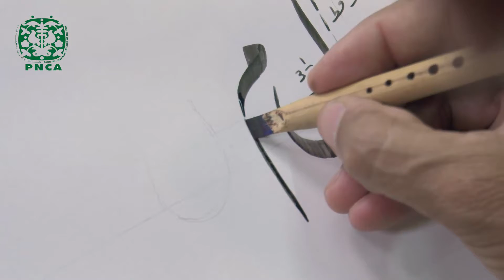Calligraphy Section 1 - Part 5 | PNCA| Artists| Online Course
PNCA started online Music and Arts Classes to Promote Arts In Pakistan. in the times of COVID-19 PNCA remains active to engage young artists to utilize their time and learn something new.